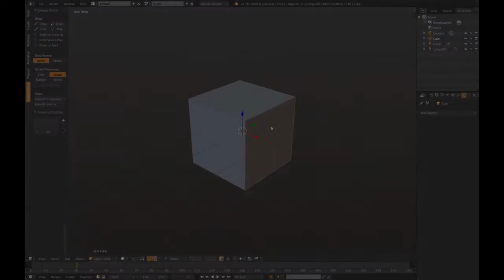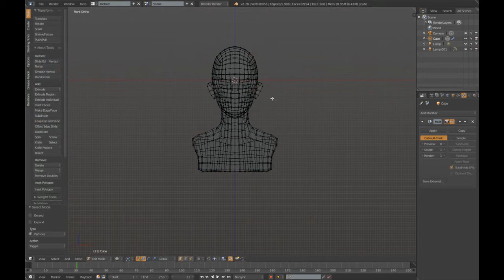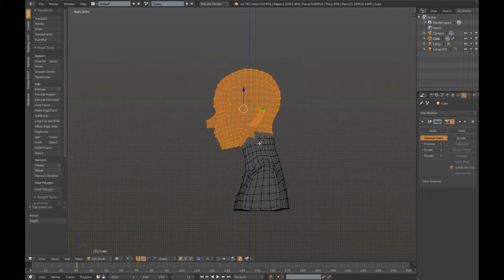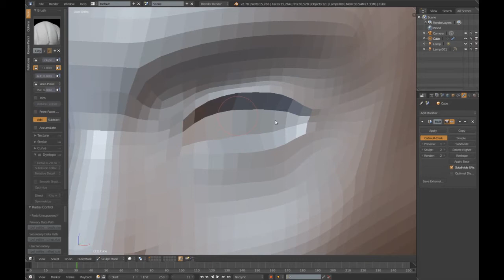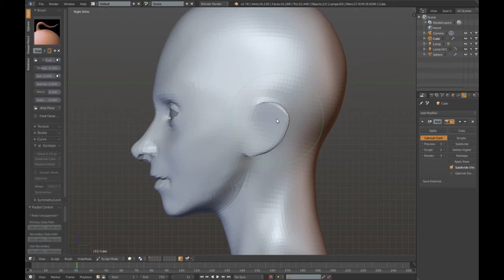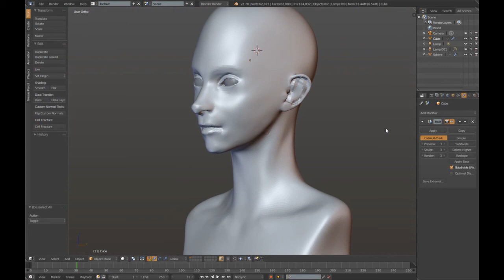Timelapse!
uma pequena modelagem de um rosto realista usando o multiresolution
espero que gostem, inscrevam-se.